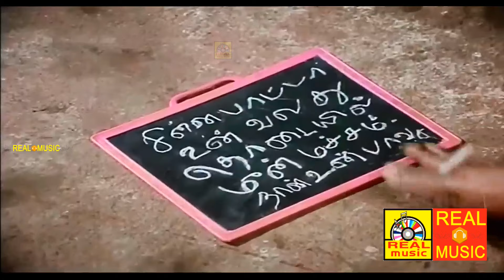சில்க் ஸ்மிதா பாக்கியராஜ் Rare காமெடிCOmedys#செம காமெடி முழுசா பாருங்க விழுந்து விழுந்து சிரிப்பீங்க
Produced by S. Duraisamy
Starring M. G. Ramachandran
K. Bhagyaraj
Gouthami
Silk Smitha
K. Bhagyaraj
Production
company
Sudha Cine Movies
Distributed by Sudha Cine Movies
Release date 17 October 1990
Country India
Language Tamil